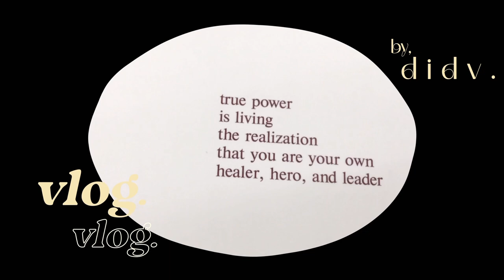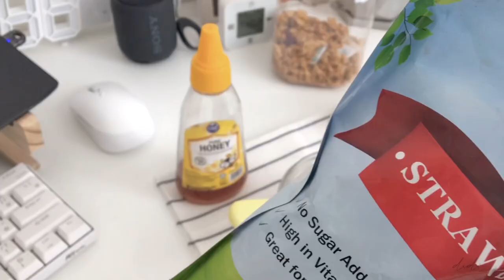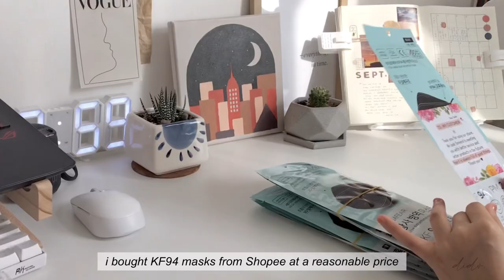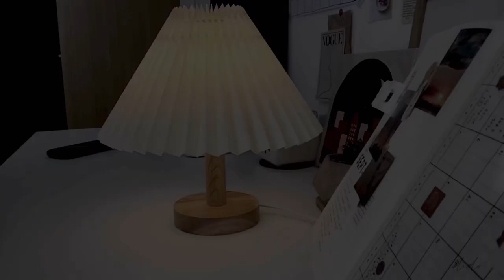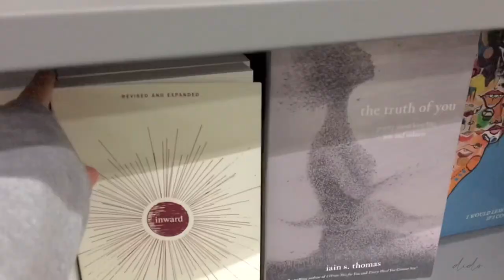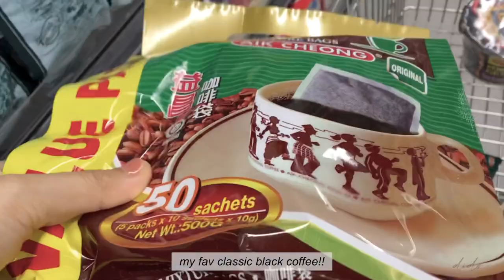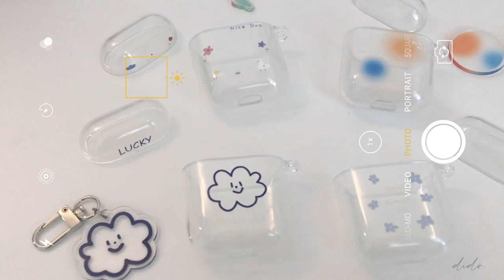VLOG 🍒 fully vaccinated, cute airpods cases, new pleated table lamp | Malaysia aesthetic vlog ☁️:･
keywordsHello ♥
welcome to another days in my life 𝙑𝙇𝙊𝙂 🍒 𝙛𝙪𝙡𝙡𝙮 𝙫𝙖𝙘𝙘𝙞𝙣𝙖𝙩𝙚𝙙, 𝙘𝙪𝙩𝙚 𝙖𝙞𝙧𝙥𝙤𝙙𝙨 𝙘𝙖𝙨𝙚𝙨, 𝙣𝙚𝙬 𝙥𝙡𝙚𝙖𝙩𝙚𝙙 𝙩𝙖𝙗𝙡𝙚 𝙡𝙖𝙢𝙥 | 𝙈𝙖𝙡𝙖𝙮𝙨𝙞𝙖 𝙖𝙚𝙨𝙩𝙝𝙚𝙩𝙞𝙘 𝙫𝙡𝙤𝙜 ツ

mentioned in video:
Korean style pleated table lamp -